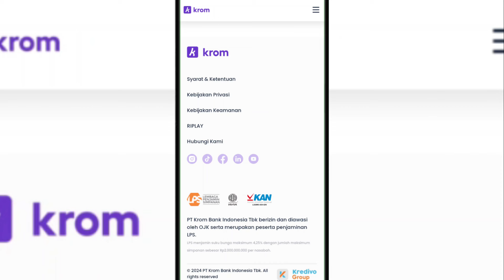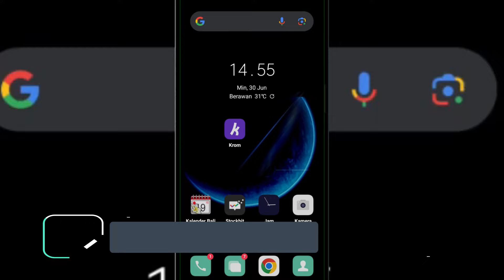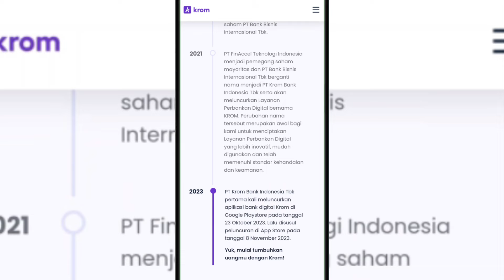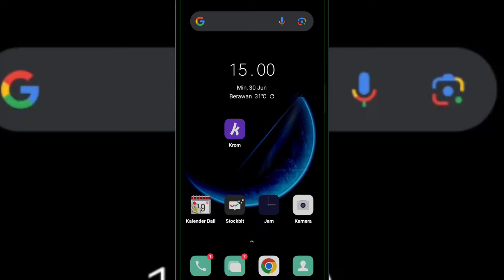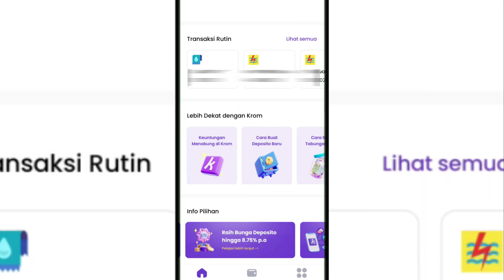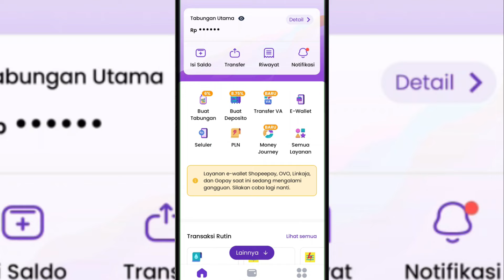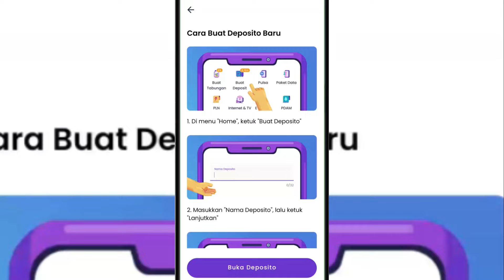Apakah Krom Bank Aman ??? | Review Keamanan Krom Bank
di video kali ini saya mau membagikan informasi tentang krom bank khususnya di bagian keamanan dari krom bank. Apakah Krom Bank Aman?